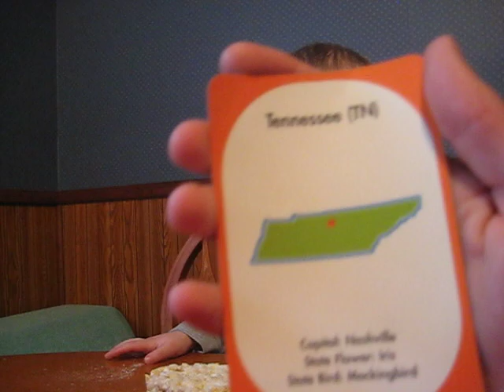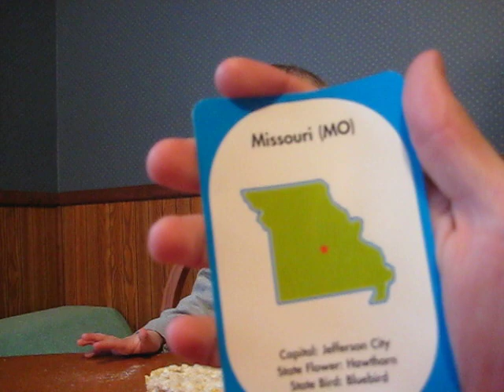Connor Doing States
Here is our 2 year old son with his state flash cards.